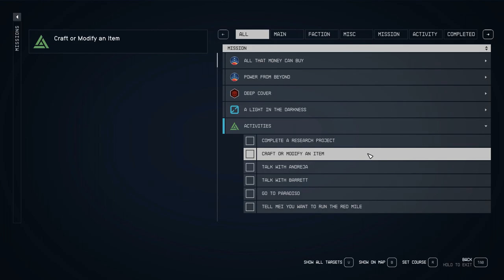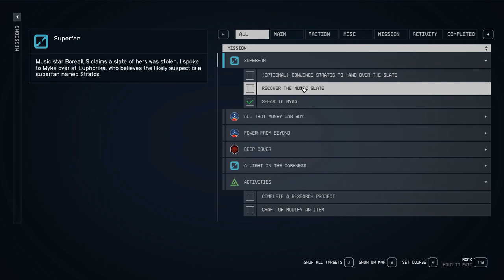Starfield - Side Missions # 30 – Superfan!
Today’s mission I am trying to recover a music slate for the DJ in the Astro Lounge.  I don’t think it worked out as well as it could have for the Commander.  I got this mission early on when I was doing the Ryujin questline.  It has good XP, depending on how you handle it you could spend more credits then you make like I did.